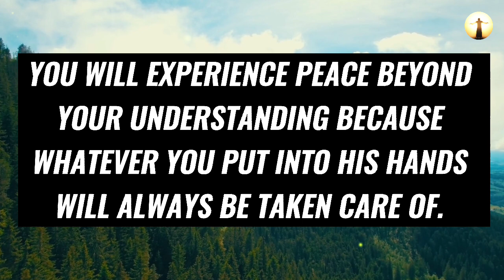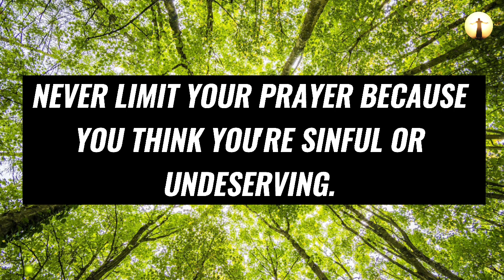❣️ God Jesus Message Today 🙏 | EVIL PEOPLE WON'T WATCH MY THIS VIDEO 😭 | God Says 💯 God helps today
Topics covered:

This Video Includes All These Searches 👇
1. God message for you today
2. God message for me
3. Jesus Christ message
4. God quotes
5. Bible quotes
6. Message from god
7. Prayer
8. Urgent message
9. Jesus message
10. Message
11. God says
12. Today message for me
13. God thought
14. God blessing message
15. God helps
16. Message from the heaven
17. God Jesus message
18. God's message
19. Message for God
20. Lord message
21. Message from the universe
22. Universe message
23. Law of attraction